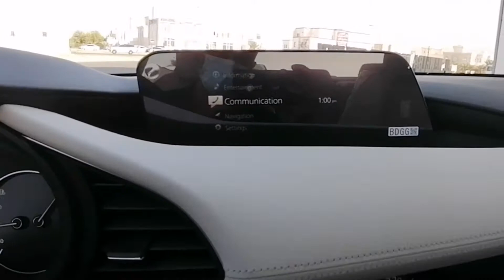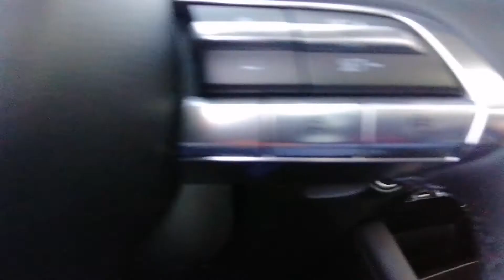All New MAZDA 3-2021 || review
skyactive luxury,